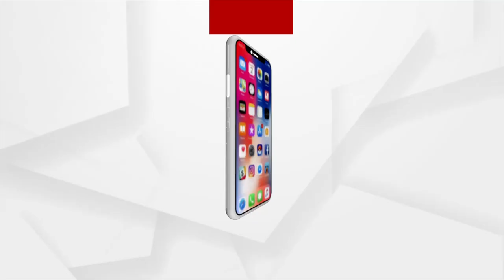Congress MLA Sura Routray Responds to Various Issues of the Congress